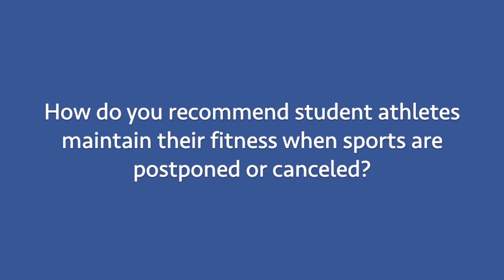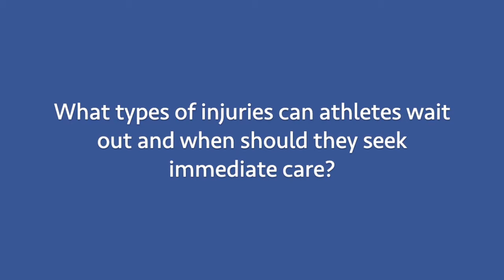Dr. Jaswal Student Athlete Advise